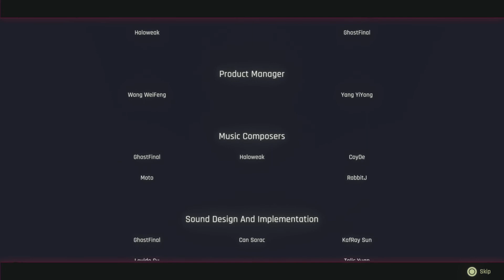Anno Mutationem-Bad + Good Ending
Thank you very much for watching , ly